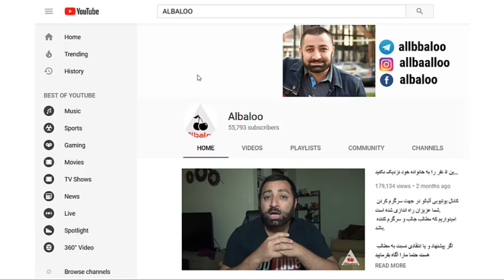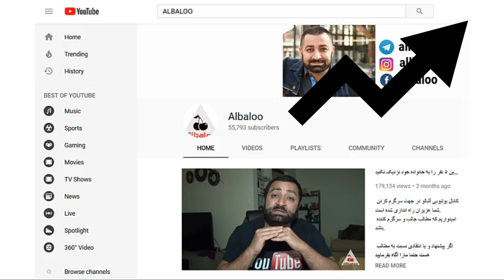مرد ها در نگاه اول چه چیزی توجه شان را جلب میکند